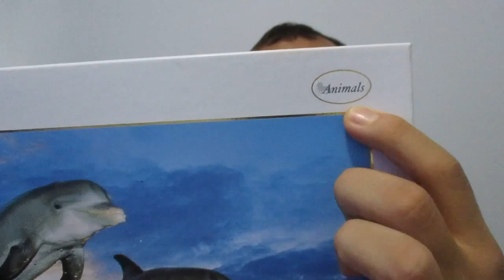Puzzle Delfines en el Mar - Clementoni Animals, Resultado Final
En este vídeo  les traigo un puzzle clementoni de quinientas piezas, la postal corresponde a unos hermosos delfines en el mar jugando y saltando. El video muestra el resultado final del proceso de armado.
El defín es considerado uno de los seres mas inteligentes de la tierra, esta y muchas mas caracteristicas de estos animales son descritas por Mister Puzzle.